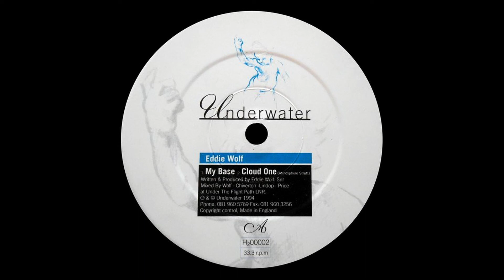My Base - by Eddie Wolf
This is the Centuras release on H2O Underwater records  - H200002.  Written and produced by Gary Lindop, Eric Chiverton and Darren Price.